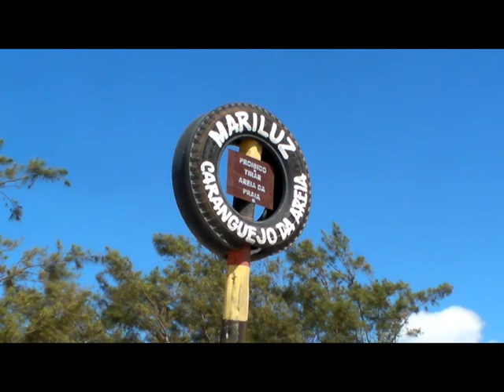Mariluz . Praia Sagrada.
Mariluz 2010 - By Igor Lumertz